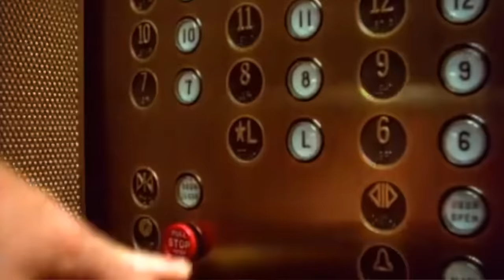DJ Cummerbund - Can't Stop The Distance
I wanted to finish up this peppery little banger before I head out for the next leg of the B-52s Farewell Tour - hope to see some of you there!

🎂 MMM CAKE
🌶️ MMM CHILES
🐯 Tiger Costume
💳 NEVER Loose Your Wallet

ARTISTS FEATURED:
1. Cake ▶︎
2. Red Hot Chili Peppers ▶︎
3. Randy "Macho Man" Savage ▶︎
4. R.E.M. ▶︎
5. Gordon ▶︎
Create a FREE Amazon Business Account: